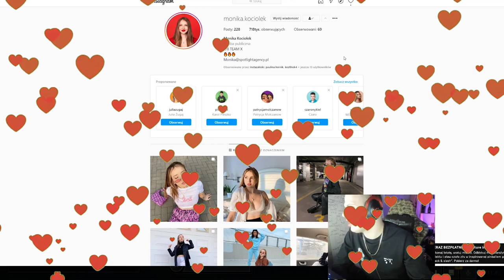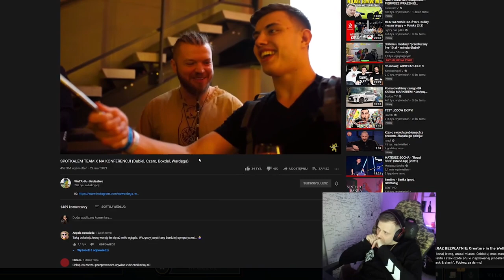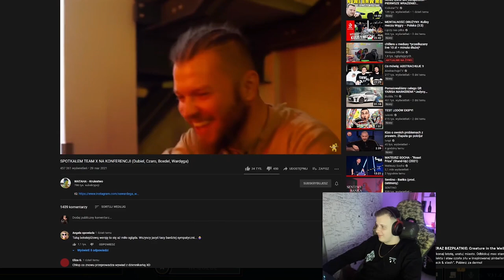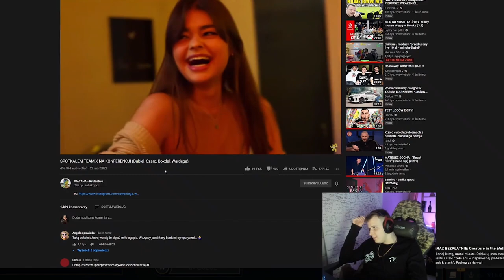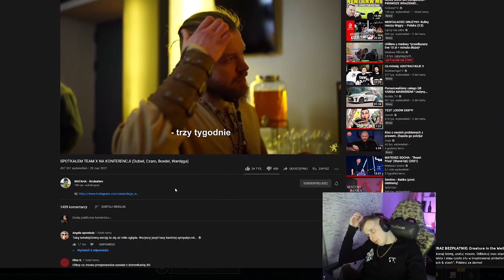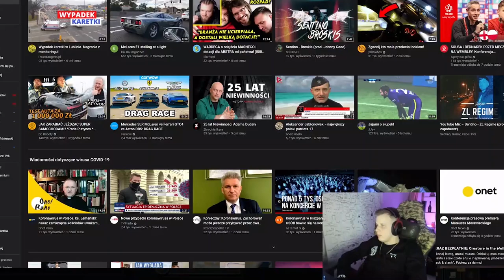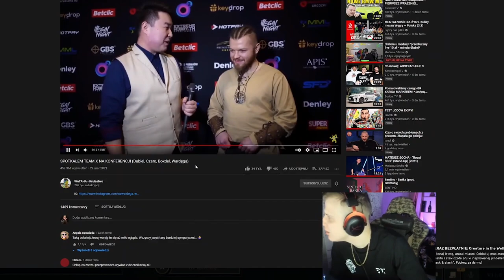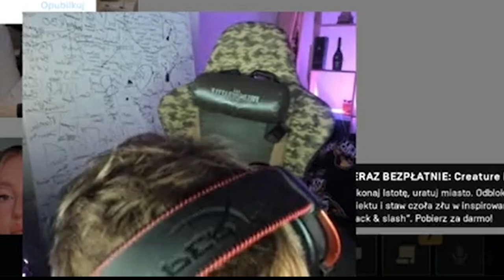NITRO ZAKOCHAŁ SIE W MONI.... OGLĄDA SPOTKAŁEM TEAM X NA KONFERENCJI (Dubiel,Czaro,Boxdel,Wardęga)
me ig: przybrudzony